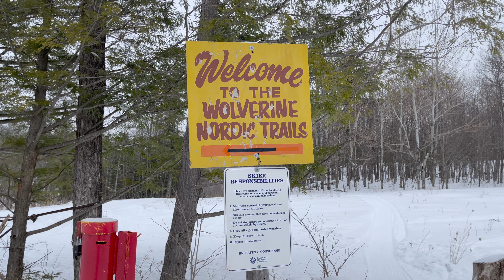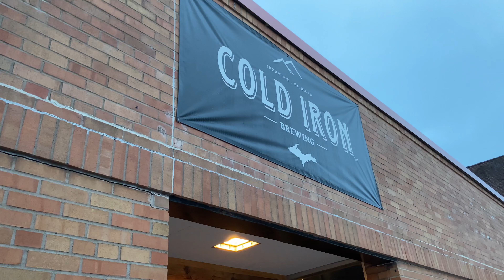Winter In Ironwood Michigan | 5 outdoor Ideas in Ironwood | Indianhead Mountain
Nick attempts to show Andy why winter in Ironwood is so special by attempting to complete a list of 5 winter adventure objectives which includes Black River Harbor, Indianhead Mountain and fat biking in ironwood.